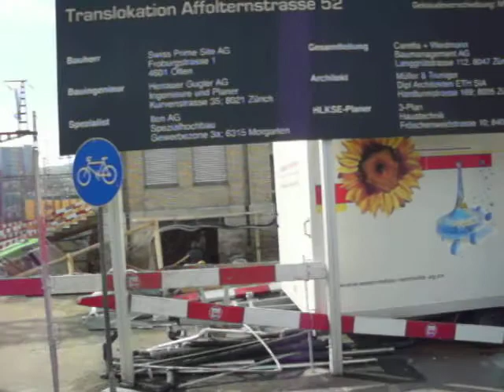Baustelle Zuerich Oerlikon 26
? is better than !